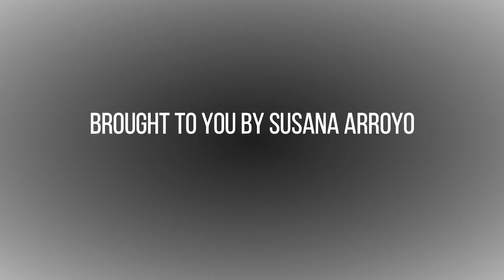CHECKERS BOARD GAME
Fun and easy strategy game.